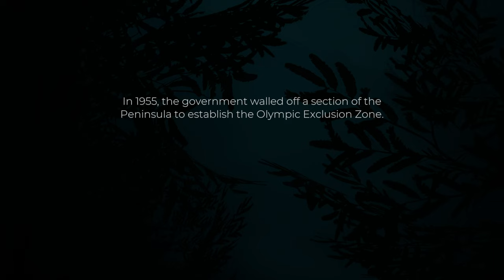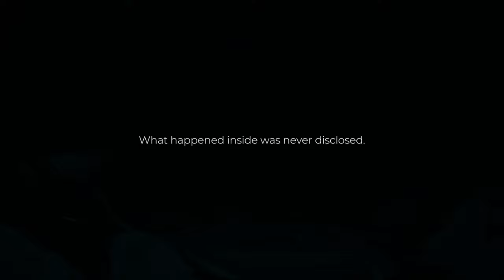Pacific Drive - Part 1 - A Sci-fi, Car-Based Survival Game!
We begin a new campaign and dive into the world of Pacific Drive!

Timestamps:
0:00 introduction
1:40 driving through the olympic peninsula
5:30 losing our vehicle
7:06 finding a station wagon
9:42 driving to the garage
30:44 driving to the radio station
1:02:58 returning to the auto shop
1:10:10 back at the auto shop
1:31:51 heading to sierram
1:40:56 heading into town
1:48:31 testing oppy's theory
2:09:53 back at the garage
2:10:21 outro